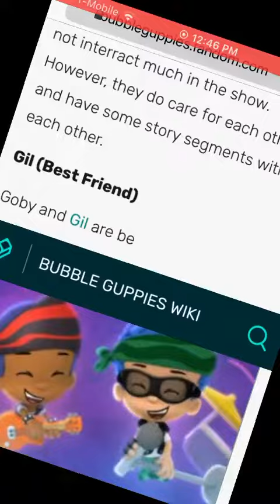no gil and goby are not best friends stop it fandom